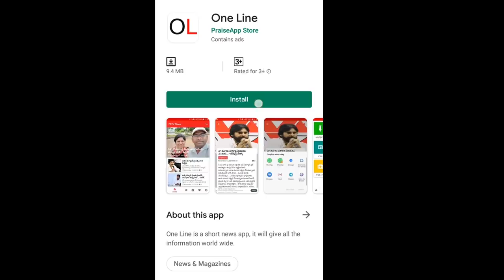AP CM Jagan Taking Key Decision On Madyapana Nishedam | మందుబాబులకు జగన్ గుడ్ న్యూస్.. | PDTV News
మందుబాబులకు జగన్ గుడ్ న్యూస్... ఇక నుంచి ఐడెండిటీ కార్డులు | PDTV News